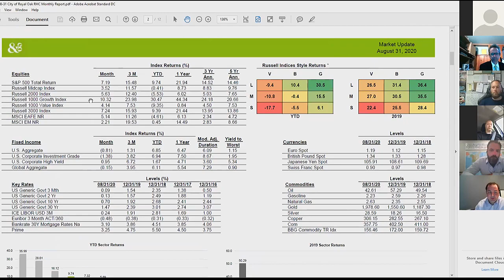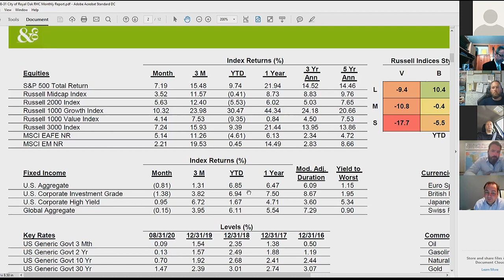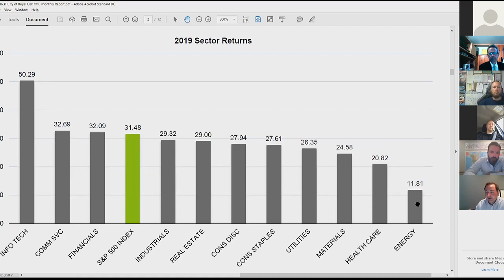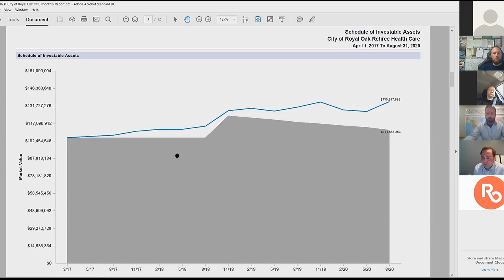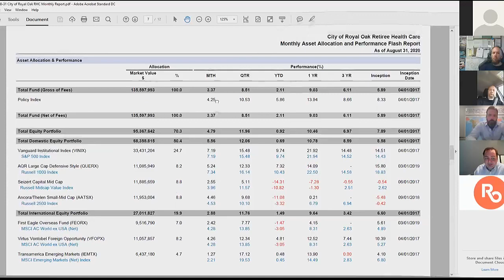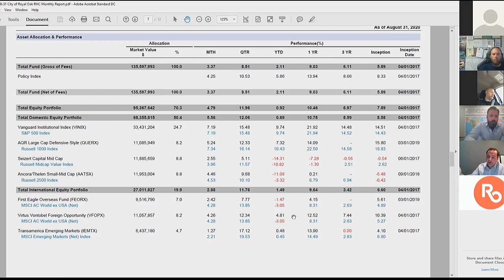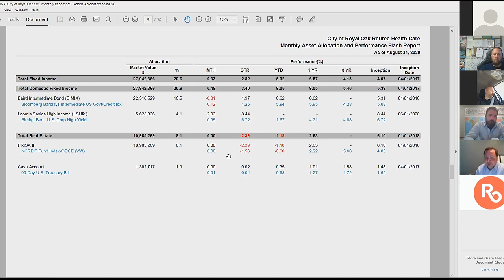Royal Oak Retirement Boards, 9/10/20